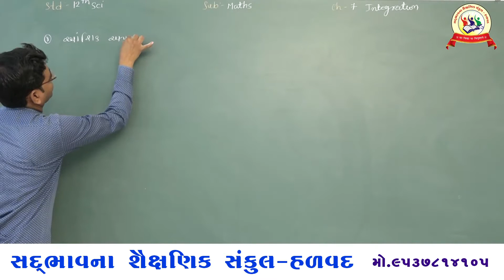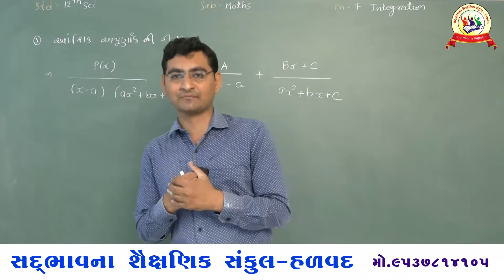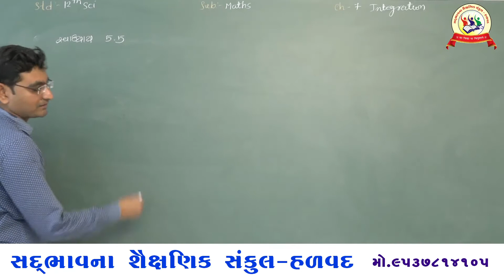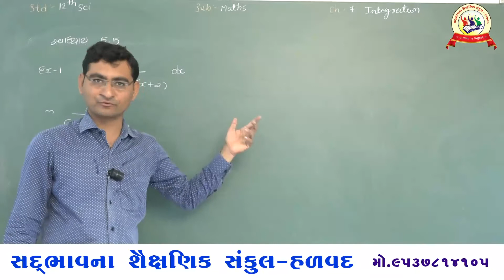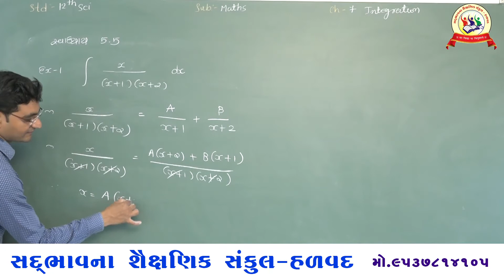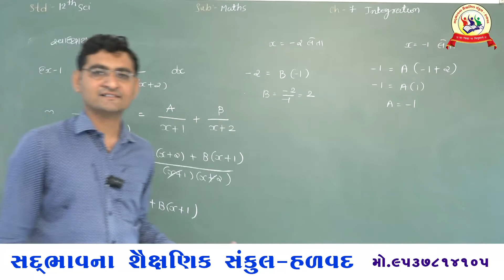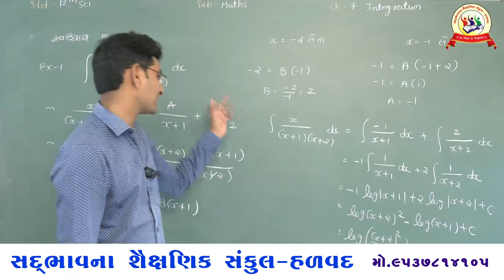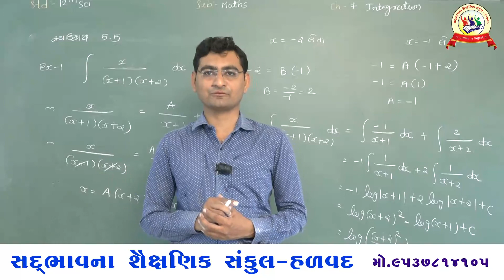SADBHAVNA SCHOOL HALVAD, STD 12, SCI, CH 7 integration Lecture 31